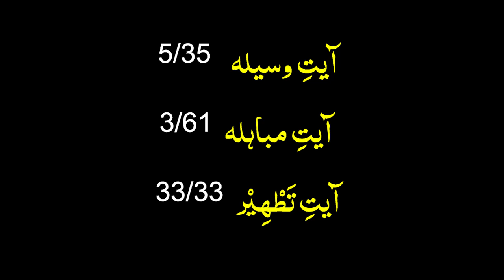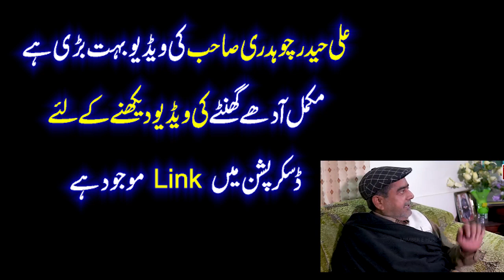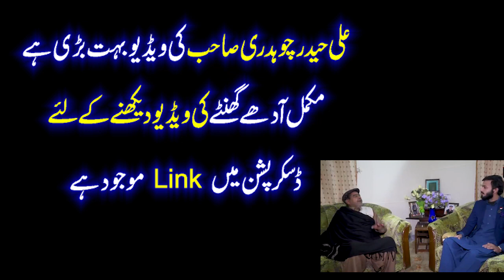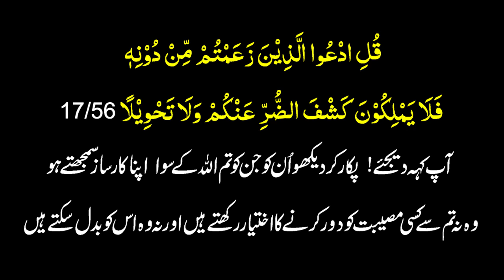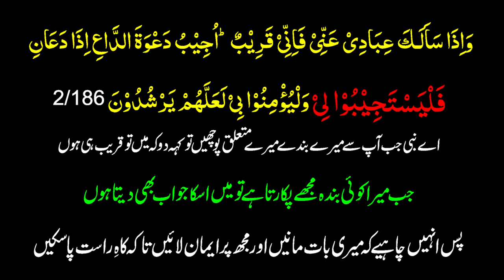why i converted to shia islam | wasila talash karo | wasila mangna kaisa | as Ansari Explaied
why i converted to shia islam
Why a Sunni Muslim Converted to Shia Islam
Shia Mazhab ki ibtada kaisay hui
DEOBANDI Shia Kaise Huwa
Shia ki haqeeqat
Sunni converts to Shia Islam
wasila talash karo
waseela jaiz hai ya nahi
waseela quran se sabit
wasila ka matlab kya hota hai
wasila kya hai
wasila mangna kaisa
Kya Kisi Ke Waseelay Se Dua Mangna Shirk Ha
Reply to Barelwis and Shias in Urdu